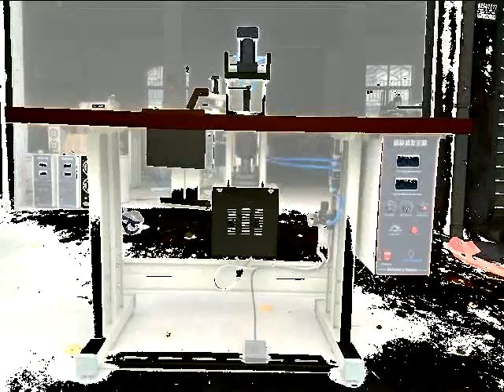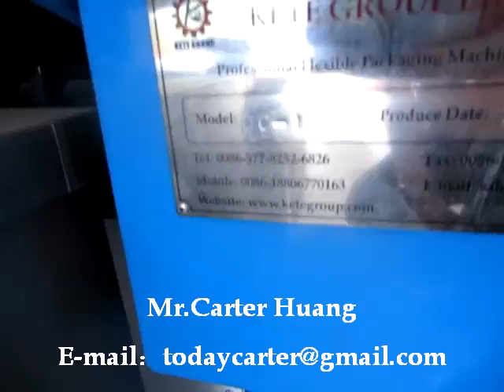Manual Non Woven Bag Making Machine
This machine is suitable for making non woven bags